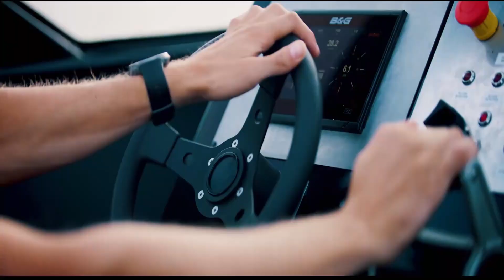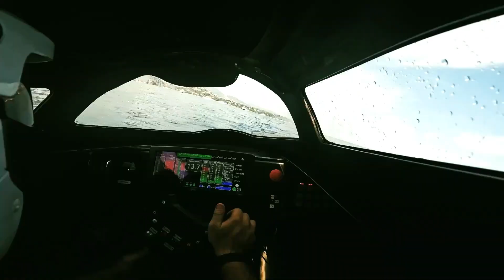15 WATER VEHICLES THAT WILL BLOW YOUR MIND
🚗✨ Welcome to the tech revolution channel🚗✨
In today’s exhilarating episode, we dive deep into the world of cutting-edge water vehicles that will truly blow your mind. From futuristic designs to groundbreaking technology, this video showcases 15 extraordinary watercraft that redefine what it means to navigate our oceans, rivers, and lakes. Whether you’re a maritime enthusiast, a tech aficionado, or simply curious about the latest innovations, this video is packed with jaw-dropping visuals and fascinating insights that you won't want to miss!